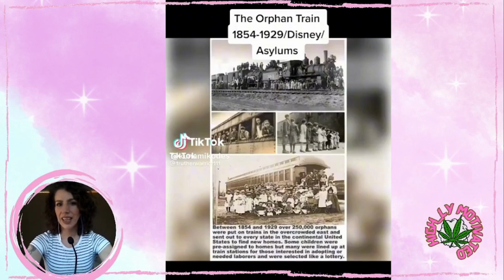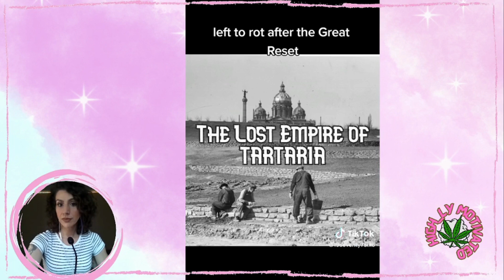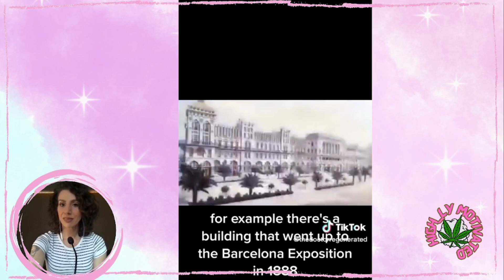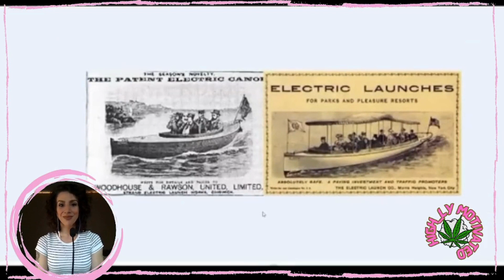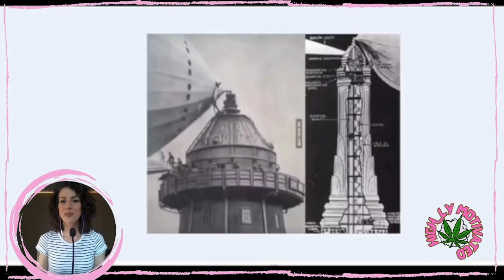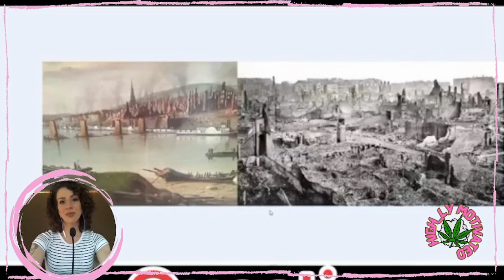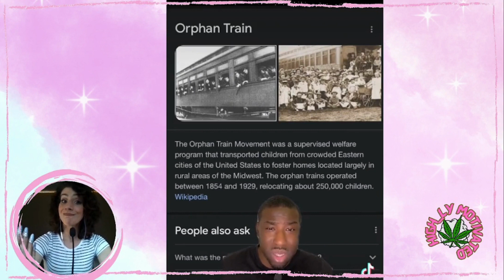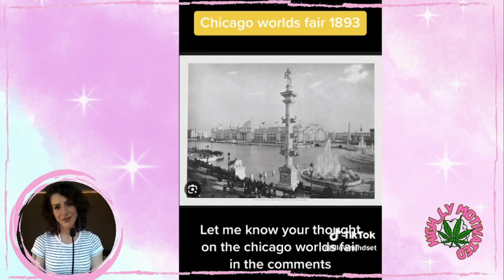Worlds Fairs, Orphan Trains and Other Forgotten History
Unearth the hidden truths of history in this captivating YouTube video! Join us as we delve into the intriguing tales of Orphan Trains, World's Fairs, and the possibility of a forgotten advanced civilization. Prepare to question conventional narratives and open your mind to new possibilities.🔍🌌

$HighlyMotivated1111